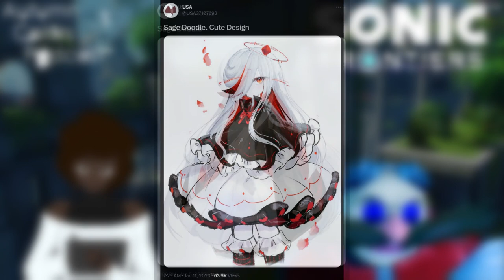Sonic Frontiers | Autumn Colors Podcast Ep.4